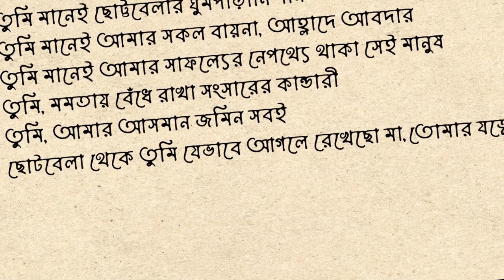International Mother's Day OVC | Mother's Day 2023 | Walton Smart Fridge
সন্তান ও পরিবারের যত্নে নিরন্তর নিজেকে ব্যস্ত রাখতে গিয়ে নিজের যত্নের কথা ভুলে যায় যে মা, তাঁর যত্নে আমরা যেন কখনোই কমতি না রাখি। মা দিবস-এ এটাই হোক আমাদের অঙ্গীকার।

ওয়ালটন স্মার্ট ফ্রিজ পরিবারের পক্ষ থেকে সকল মায়েদের জানাই "মা" দিবসের শুভেচ্ছা।